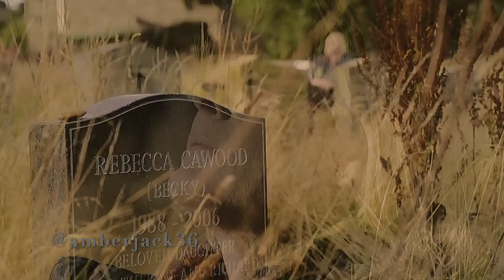Happy Valley - Catherine Cawood - Sarah Lancashire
Happy Valley is truly emotionally draining, I do not know how Sarah Lancashire does it. But, I am glad she does!